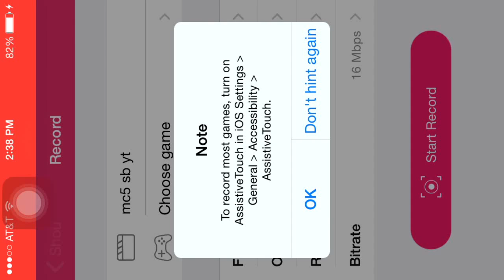Modern Combat 5 YT Clan Squad Battle VS. S.H.I.E.L.D.™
Welcome to our first video! We apologize for the insane lag, that is currently being worked on. In this video the 《YT》Clan faces S.H.I.E.L.D.™ in an intense squad battle. Recorded by 《YT》Posειdoη, edited using iMovie.